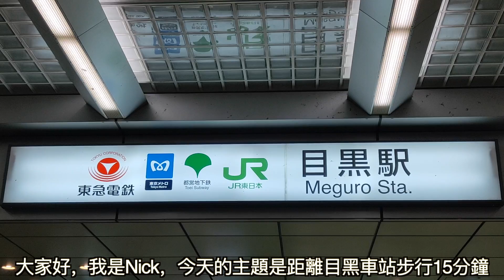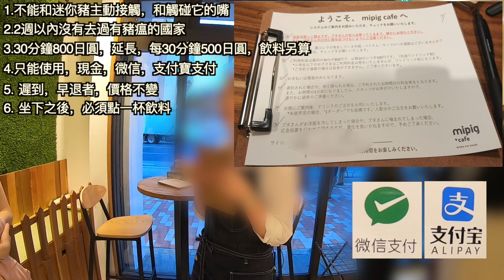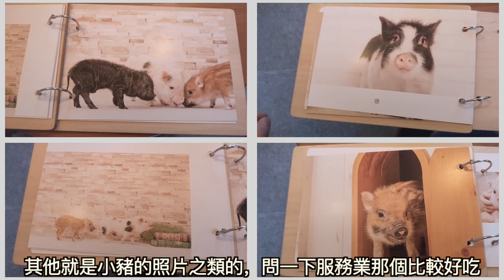日本美食-迷你豬咖啡廳日本超有人氣|マイクロブタカフェ|mipig cafe